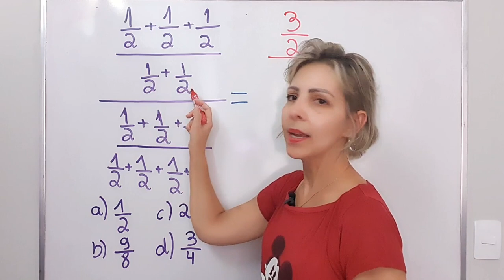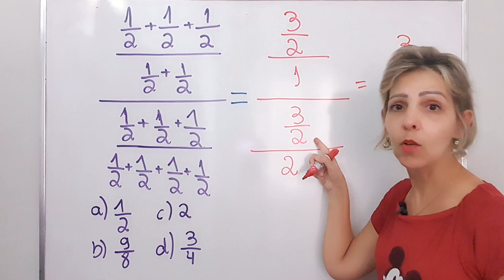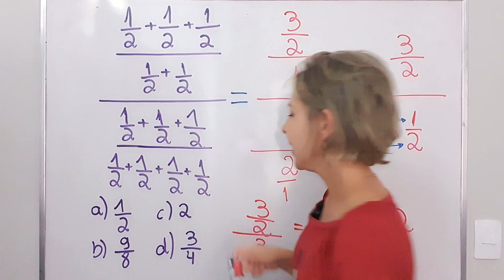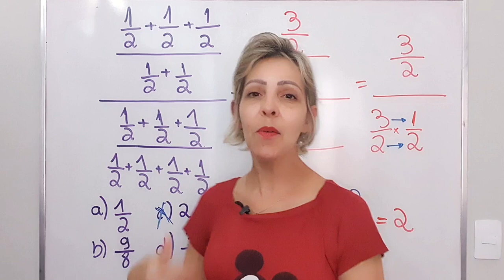❎ 92% ERRAM ❗ Frações ❗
92% ERRAM ❗ Frações ❗

🙋🏼‍♀️Fala, pessoal!

Nesse vídeo resolvo uma expressão envolvendo várias frações todas com o mesmo denominador. Utilizando adição, divisão e multiplicação de frações, encontro o resultado, resolvendo cada parte da expressão.